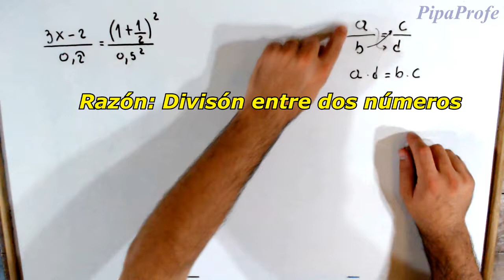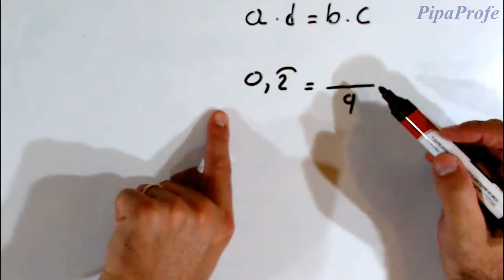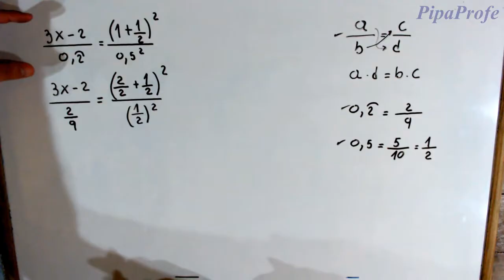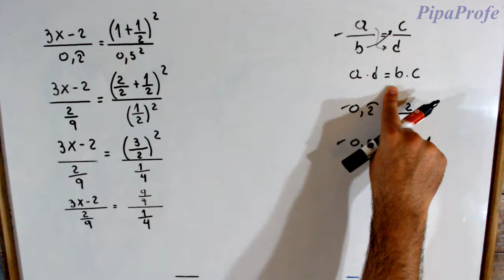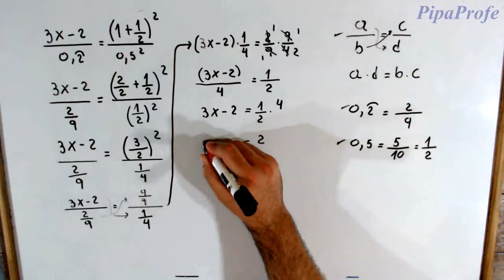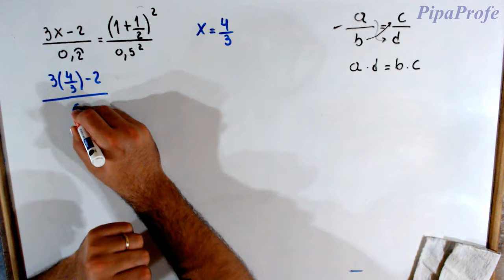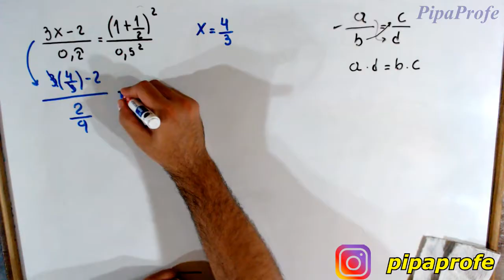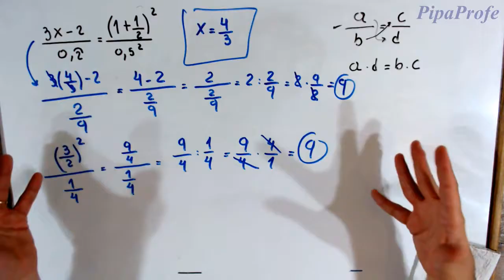Ecuación con Proporción #1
En éste video vamos a trabajar los siguientes temas:
Ecuaciones
Números Racionales
Suma de un número entero con una fracción
Potencia de números decimales
Propiedad fundamental de la proporcionalidad
Números periódicos
¿Cómo pasar de número periódico a fracción?

Podés colaborar con mi proyecto con una donación voluntaria en este link 👉